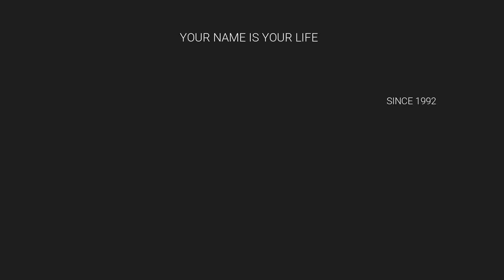UNIQUE MODERN NEW TOP BOY BABY NAME / SHARVA RAKSAN MRS / ROYAL ROMANTIC / 9842111411 / N. RAJENDRAN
Best Numerologist

ROYAL ROMANTIC
CERTIFIED BY CENTRAL GOVERNMENT OF INDIA
Address : MANTHRALAYAM
Madurai-625 009
Tamilnadu
India

name numerology
no.1 numerologist
top 10 baby names
name effect
name meaning
numerology center
numerology centre

NUMEROLOGY
NAMEOLOGY
PRONOLOGY
GRAPHOLOGY
MESMEROLOGY

BABY NAME
CHANGE YOUR NAME
NAME CHANGE
PREDICTION NAME
NAME CORRECTION
BUSINESS NAME
BEST NUMEROLOGIST
NUMEROLOGIST
NUMEROLOGY
child NAME
kid NAME

RARE NAME
BEST ASTROLOGIST
ASTROLOGY

MADURAI NUMEROLOGIST

MADURAI NUMEROLOGIST
NAME SAVE LIFE
NAME GUIDANCE
NAME
NAMES

TV AWARDS
TOP NUMEROLOGIST
INDIA NO.1 NUMEROLOGIST
MADURAI NUMEROLOGIST
TAMILNADU NUMEROLOGIS